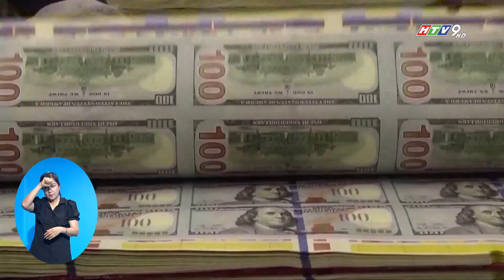IMF KÊU GỌI MỸ NHANH CHÓNG GIẢI QUYẾT VẤN ĐỀ TRẦN NỢ CÔNG